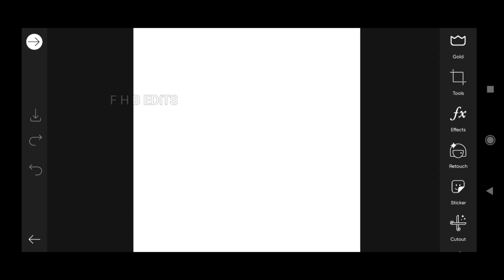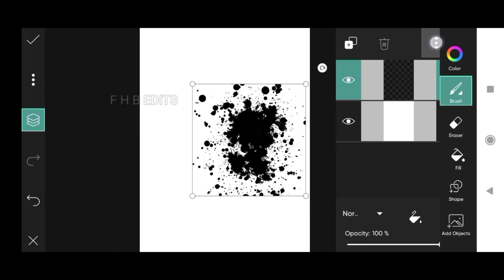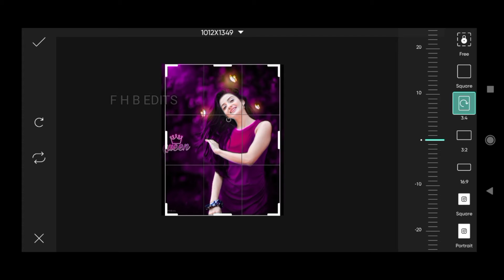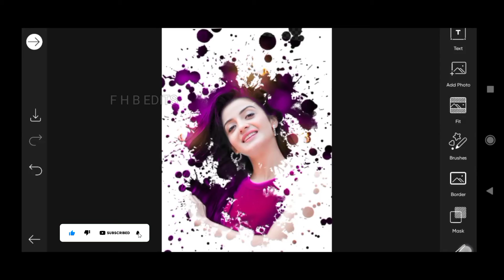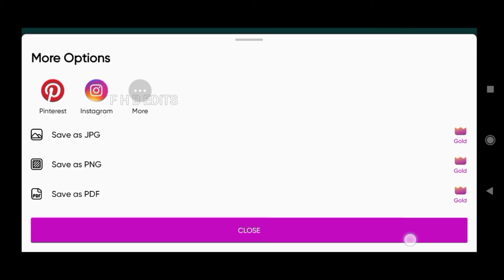How To Make Splash Effects | Color Splashing Edit'z | Making Splash Photo | PicsArt Mobile Edit'z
F H B Edits

How To Make Splash Effects,
Color Splashing Edit'z,
Making Splash Photo,
PicsArt Mobile Edit'z,

____________/ *️⃣Follow Me*️⃣ \____________

____________/ ⬇️Download⬇️ \____________

_____________/ Useful Video \______________

________________/ Apps \__________________

💠 App Name - PicsArt

This Channel Is For Me All Those Friend's Who Know Urdu, Hindi, English, And Videos You Like To Watch The New Video Everyday With New Information Related To Picture Editing And Photography Each Day Besides The Your Entertainment Please Subscribe
Tech news, apps, gadgets,
Information,
Tricks And Tips,